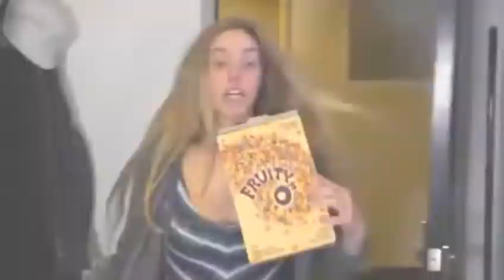ปิดเทอมเดอะซีรี่ยห์ ep.2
ยังไม่ว่างพากย์นะฮะ